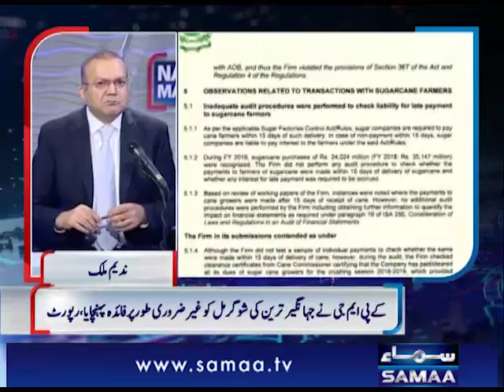جہانگیر ترین شوگر مل کا آڈٹ کرنے والی فرم بھی جھوٹی ثابت ہوئی، آڈٹ رپورٹ جھوٹی بنائی تھی ۔۔۔